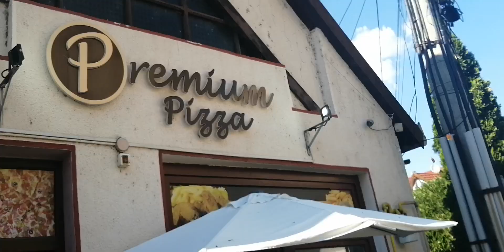August 9, 2022